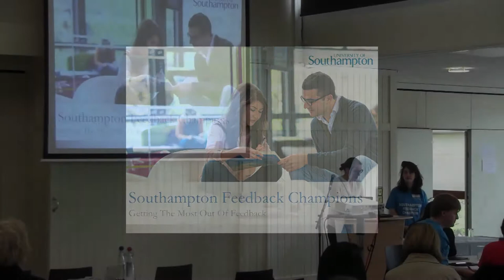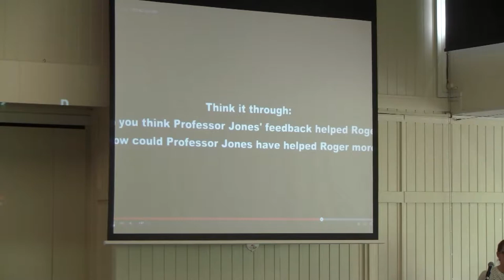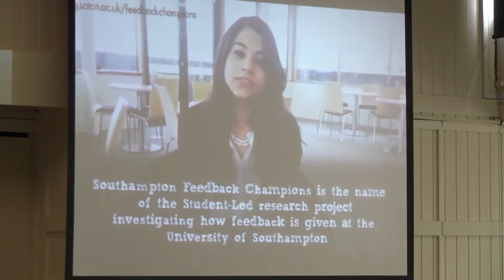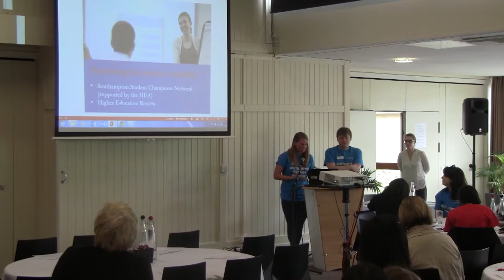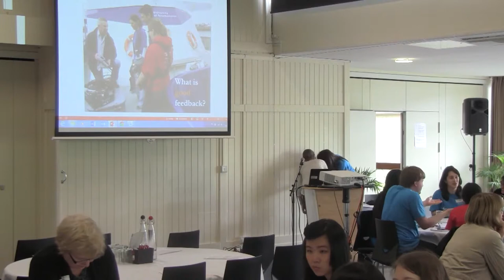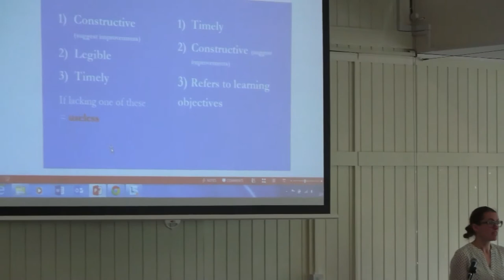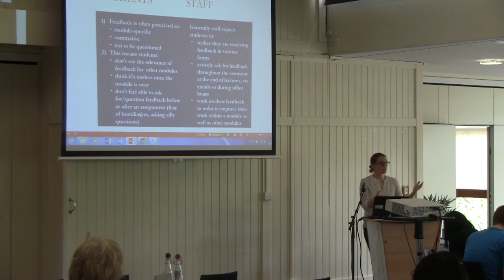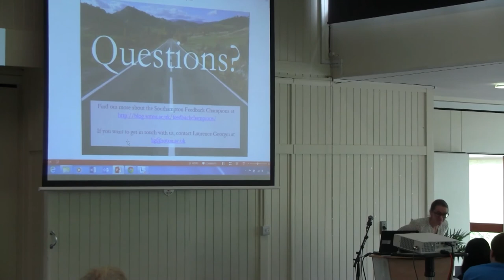Southampton Feedback Champions - Getting The Most Out Of Feedback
The Southampton Feedback Champions project aims to discover and share good practice in the delivery and use of feedback by staff and students. We have interviewed over 100 staff and students across all faculties and asked them what feedback practice worked for them. The outcome of our research is a website, which is dedicated to sharing good feedback practice across the university and promoting a holistic view of feedback as an on-going dialogue between all members of the University community. Explore the Good Practice database and discover the many ways in which feedback is given and received at the University of Southampton!

This video was filmed at the Southampton Feedback Champions conference on Wednesday 29 April 2015 at the University of Southampton, which was a unique opportunity for all staff and students to meet and work together to improve feedback across the University.